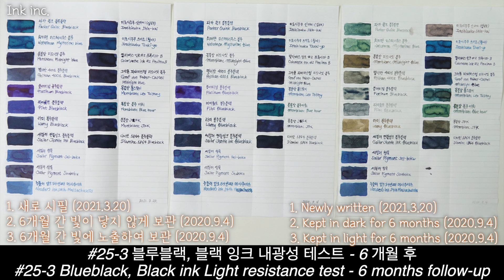#25-3 [Eng sub] 블루블랙/블랙 내광성 테스트 - 6개월 Blueblack/black ink light resistance test - 6 months follow-up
1. 새로 시필 (2021년 3월 20일)
2. 빛이 닿지 않게 보관 (2020년 9월 4일)
3. 빛에 노출하여 보관 (2020년 9월 4일)

- 블루블랙, 블랙 둘 다 빛이 닿지 않게 보관한 군은 유의한 변화가 없었음. 따라서 다음 비교는 1과 3을 비교한 바임.

- 블루블랙
    - 색 날아감 (+++): 가독성에 큰 영향이 있을 정도로 색이 휘발됨
        - 파카 큉크 블루블랙, 워터맨 미스테리우스 블루, 파이롯트 블루블랙, 이로시주쿠 신카이(심해)
    - 색 날아감 (++): 가독성에 다소 영향이 있고 색변화가 상당함
        - 몽블랑 미드나잇 블루, 펠리칸 4001 블루블랙, 플래티넘 블루블랙, 라미 블루블랙, 몽블랑 톨스토이, 몽블랑 블루 아워, 몽블랑 JFK
    - 색 날아감 (+): 약간의 색깔변화와 함께 살짝의 색바램 및 옅어짐이 있음
        - 세일러 젠틀잉크 블루블랙, 이로시주쿠 츠키요(월야), 칼라버스 잉크 #2 프록시마 B, 그라폰 파버카스텔 미드나잇 블루, 디아민 1864 블루블랙
    - 색 날아감 (-): 변화가 없음
        - 세일러 청묵, 세일러 창묵, 누들러 잉크 54번째 메사추세츠
- 총평: 특수잉크에 해당하는 세 가지 말고는 모두 빛에 의해 변화가 있었음. 블랙에 비해 내광성이 전반적으로 약함.

- 블랙
        - 몽블랑 미스테리 블랙, 로러앤클링너 라이프치히 블랙
    - 색 날아감 (+/-): 아주 약간의 색바램 및 옅어짐이 있음
        - 워터맨 인텐스 블랙, 파카 큉크 블랙, 고베잉크 #5 토우아 블랙, 칼라버스 잉크 #1 선스팟, 오로라 블랙, 이로시주쿠 타케스미(죽탄), 펠리칸 4001 브릴리언트 블랙, 파버카스텔 블랙, 라미 블랙, 그라폰 파버카스텔 카본 블랙, 몽블랑 울트라 블랙
        - 플래티넘 블랙, 세일러 젠틀잉크 블랙, 세일러 극흑, 플래티넘 카본 블랙, 콘클린 다큐멘탈 퍼머넌트 블랙, 교토잉크 누레바이로, 디아민 웜그레이(아크릴), 칼라버스 샤이니 블랙
* 총평: 블루블랙에 비해 전반적으로 훨씬 우수한 내광성을 보임. 그라폰 파버카스텔 카본 블랙은 문서용 잉크임에도 불구하고 약간의 색바램이 있었고, 나머지 안료잉크와 아크릴 잉크는 변화가 없었음. 대체로 푸른빛이 빠지고 잿빛이 강해짐.

1. Newly written (March 20th 2021)
2. Kept in dark (September 4th 2020)
3. Kept in light (September 4th 2020)

- There was no significant change in both blueblack and black where light was kept out of contact. Therefore, the following comparison is for between 1 and 3.

- Blueblack
    - Color fading (+++): The color is volatile enough to give a significant impact on readability
        - Parker Quink Blueblack, Waterman Mysterious blue, Pilot Blueblack, Iroshizuku Shin-kai
    - Color fading (++): It has a slight effect on readability and significant color change
        - Montblanc Midnightblue, Pelikan 4001 Blue black, Platinum Blueblack, Lamy Blueblack, Montblanc Leo Tolstoy, Montblanc Blue hour, Montblanc JFK
    - Color fading (+): Color thinning with a slight change in color
        - Sailor Jentle ink Blueblack, Iroshizuku Tsuki-yo, Colorverse ink #2 Proxima B, Graf von Faber-Castell Midnight blue, Diamine 1864 Blueblack
    - Color fading (-): No change
        - Sailor Pigment Sei-boku, Sailor Pigment Souboku, Noodler’s ink 54th Massachusetts
- Overall: All except for 3 special inks were changed by light. Light resistance is generally weak compared to black

- Black
        - Montblanc Mystery black, Rohrer & Klingner Leipziger schwarz
    - Color fading (+/-): With very slight color thinning
        - Platinum Black, Sailor Jentle ink Black, Sailor Pigment Kiwa-guro, Platinum Carbon black, Conklin Documental permanent black, Kyo no oto Nurebairo, Diamine Warm grey(Acrylic), Colorverse Shiny black
* Overall: Black shows much better light resistance than blueblack. Graf von Faber-castell Carbon black, despite being a documental ink, had a slight discoloration, and the other carbon and acrylic inks remained unchanged. The blue hue is generally faded and inks become more greyish.